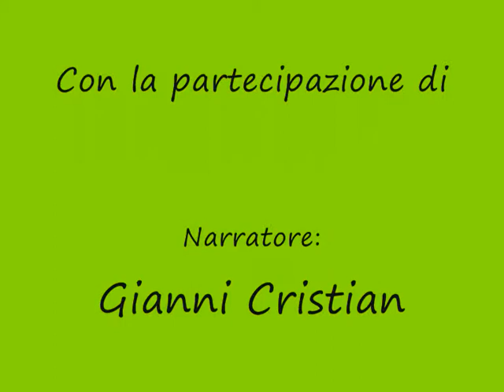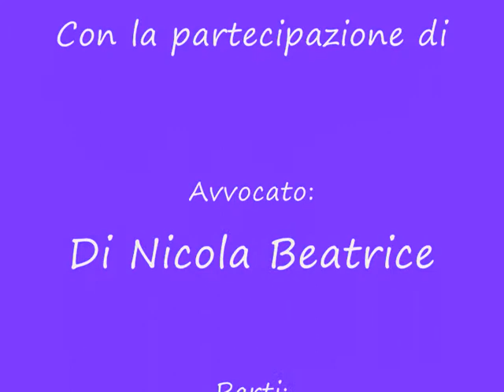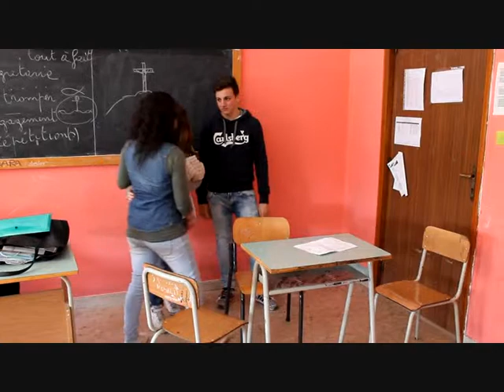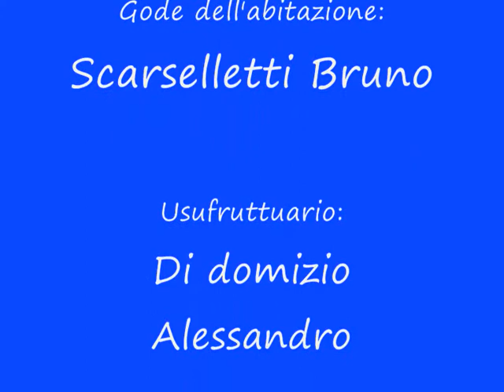Ciak... ...si gira!!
A.S. 2013/2014 - Laboratorio didattico su ” I diritti reali di godimento”  a cura della III A  A.F.M.

A cura della Prof.ssa M.G. Fulgenzi